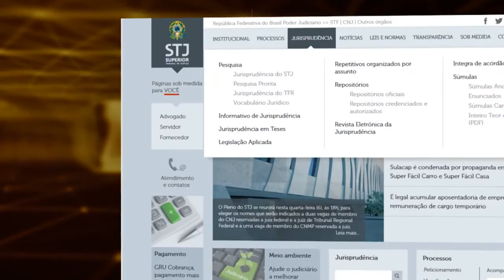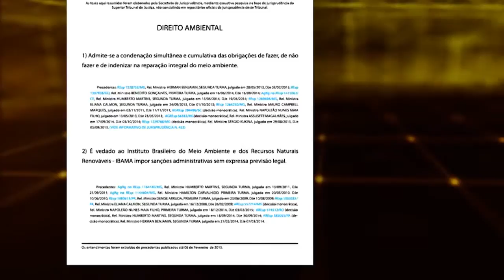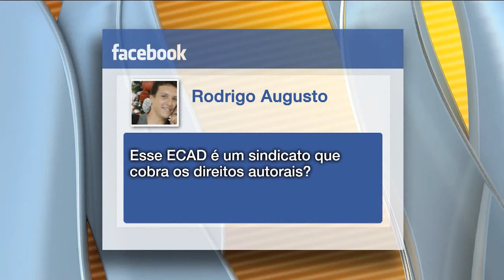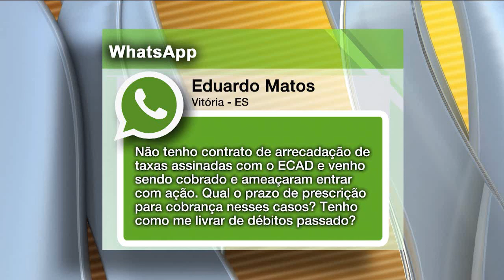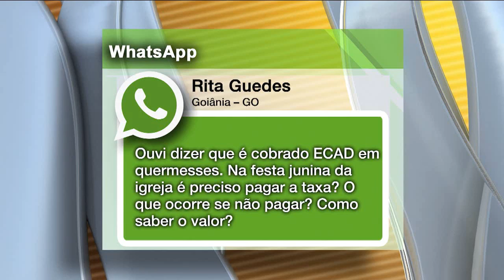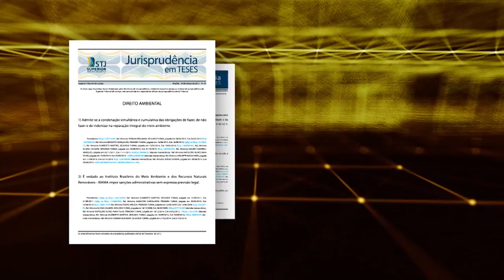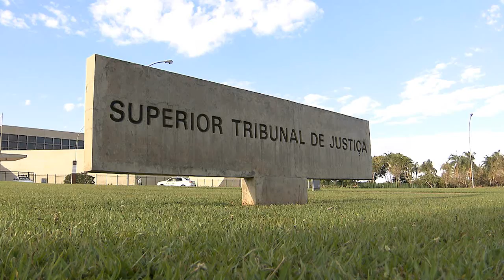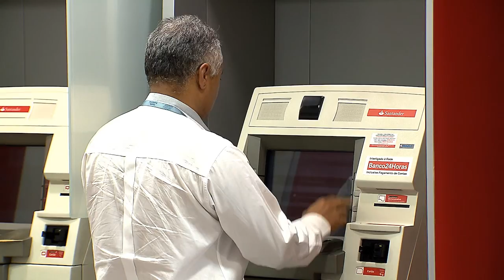STJN nº106: ECAD (04/06/2016)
O STJ Notícias fala sobre os direitos autorais de músicas. O programa desta semana explica como funciona o ECAD, instituição privada que arrecada taxas de bares, boates, restaurantes, das rádios, televisões e até de quem promove festas particulares. Que taxas são essas? Quem recebe os valores arrecadados?
Um especialista vai responder perguntas enviadas por telespectadores por meio da página do STJ no facebook e pelo whatsapp.